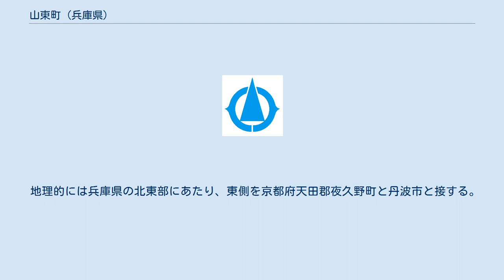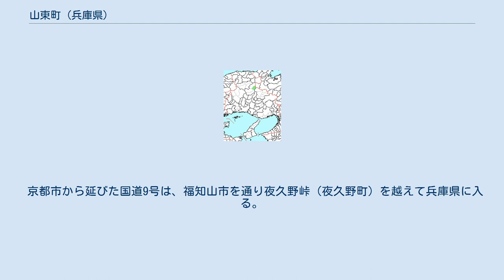山東町 (兵庫県)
山東町（さんとうちょう）は、かつて兵庫県中部に存在した朝来郡の町。
昔の但馬・丹波の国境にあたる。
兵庫県但馬県民局管轄。
 2005年4月1日に同郡朝来町、和田山町、生野町と合併して朝来市（あさごし）となったため消滅した。
 地理的には兵庫県の北東部にあたり、東側を京都府天田郡夜久野町と丹波市と接する。
北と西とは朝来郡和田山町と接し、南側では朝来郡朝来町、生野町と接している。
 町の中央部で、国道9号と国道427号とが交わる。
山陰地方と丹波地方への街道となっている。
 井上英俊 多次勝昭 山東町は、大きく下の三地区に分けることができる。
 京都市から延びた国道9号は、福知山市を通り夜久野峠（夜久野町）を越えて兵庫県に入る。
府県境を越えたところが山東町。
なだらかな下り坂が続き、山陰本線と併走する。
山陰本線のガードをくぐると、ほぼ山東町の中央部に出る。
ここで、氷上郡青垣町（現在の丹波市）から遠阪峠を越えてきた国道427号と合流する。
その後は、和田山町に向かう。
 山東町は京都方面、山陰方面、丹波方面への要所で、一年中を通じて交通量が多い。
特に、夏場と冬場には、帰省客や海水浴客、スキー客で混雑することが多い。
町内のJR駅は、梁瀬駅のみ。